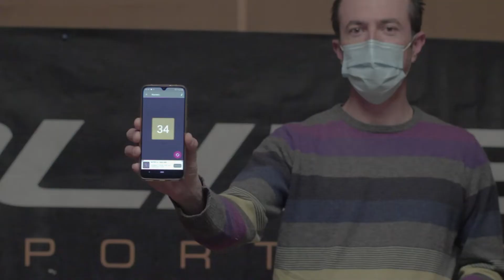Estrazione premi a sorteggio